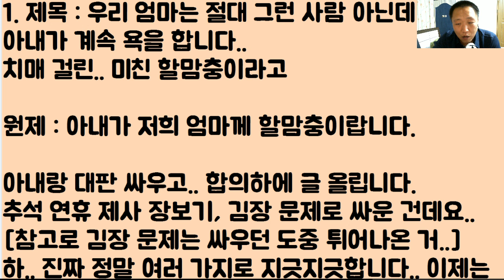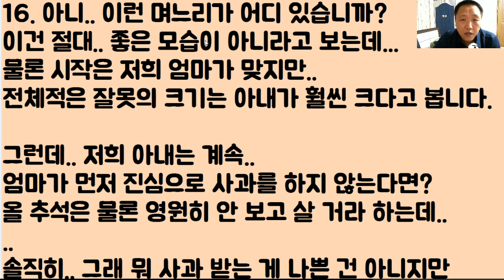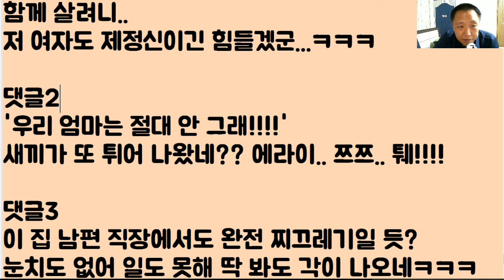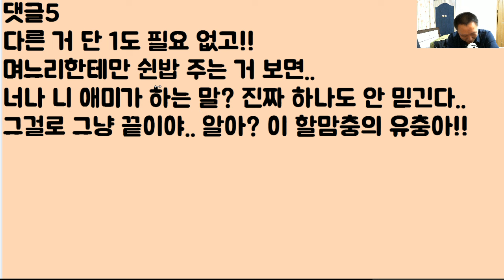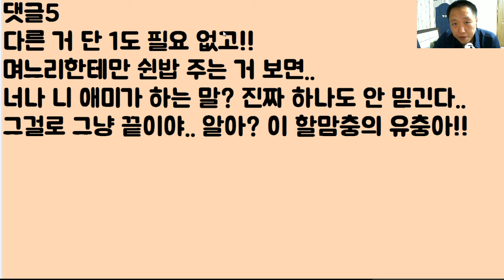[3일 뒤 이혼ㅋㅋㅋ]우리 엄마는 절대 그런 사람 아닌데... 아내가 계속 욕을 합니다.. 치매 걸린.. 미친 할맘충이라고